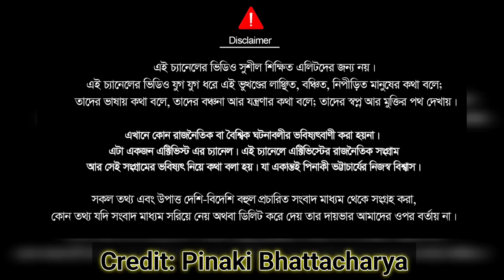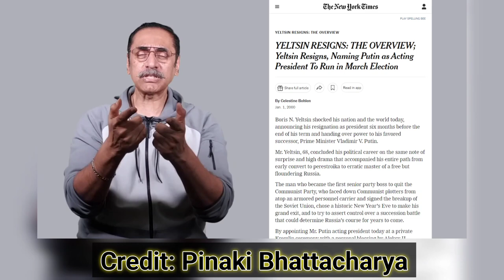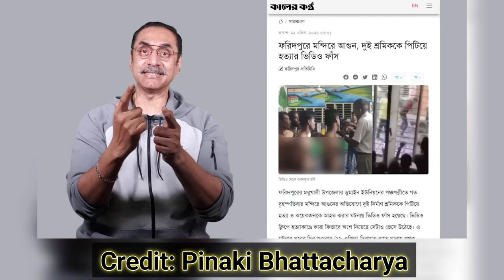হাসিনার কী ক্যান্সার ? ভারতের চিন্তা: হাসিনার পরে কে? Pinaki Bhattacharya || The Untold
আমার নামে তো ম্যালা মামলা আছে। তার মধ্যে একটা মামলার চার্জশিট দিছে আর আমার নামে গ্রেপ্তারি পরোয়ানা জারি করার অনুমতি চাইছে। মামলাটা কি? ছাত্রদলের এক নেতা আশিক সে ১৩ অক্টোবর ২০২২ এ আমার সময় রাত বারোটা বাজতে দুই মিনিট আগে আমাকে কিছু ছবি পাঠায় যা আমি কখনো দেখি নাই।
হাসিনার নাকি ক্যান্সার হয়ে গেছে সত্য মিথ্যা যাচাই করিনি তবে এটার আভাস পাওযা যাচ্ছে। একটা রাষ্ট্রের প্রধানের শারীরিক অবস্থা জানার রাইট সেই দেশের সকল নাগরীকের অধিকার

Nazmul Islam
Founder of This Channel